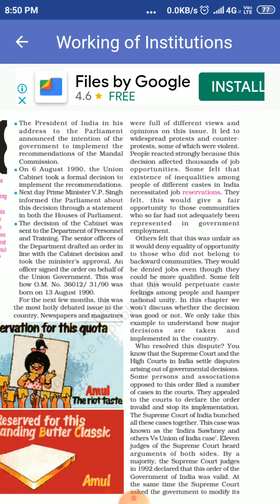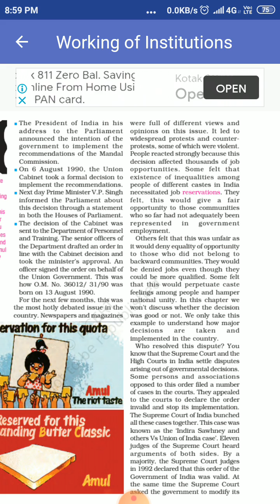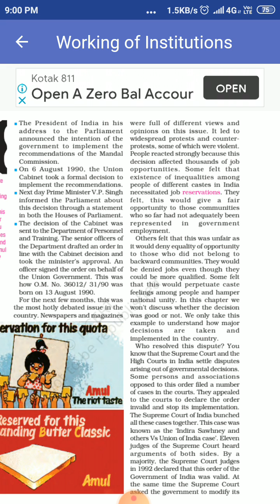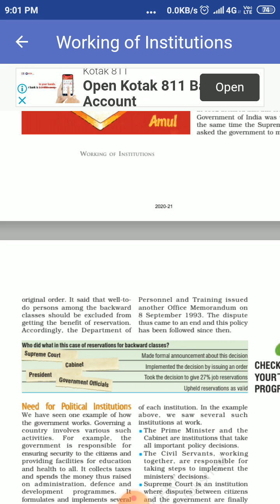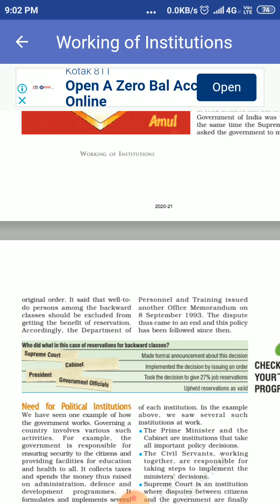Working of Institutions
How is big decision taken?